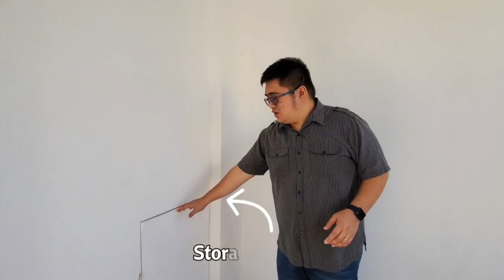Ariana 3BR Single House in Imus Cavite | Part 1 | Complete Finish Turn-over | Pre Selling Available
All our videos are made with love and passion. Nawa makahelp sa inyo kung mapadpad kayo sa channel ko hehe.

Ariana Single house is  located at Brgy. Carsadang-Bago 2 Imus, Cavite. Available thru Bank and In-house financing. Upon turn-over po  we have free 3 units of window type aircon and Island Bar table sa Kitchen. Complete Finished upon delivery of unit. 🌟🏠💯

For more details, inquiry, online reservation and
free tripping, PM me on my FB Page Jas Sap.